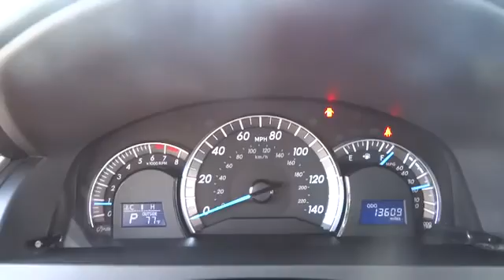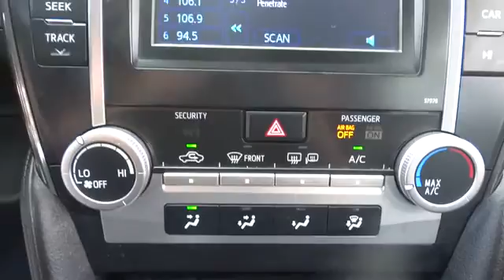2013 Toyota Camry Conroe, The Woodlands, Spring, Tomball, Houston P35896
Gullo Toyota
500 I-45 South

Perfect car for today's economy! Spotless One-Owner! This terrific 2013 Toyota Camry is a great little car! It gives you plenty of GO and won't kill your billfold! Aren't you tired of taking a beating at the pump? With this Camry that will be a thing of the past. Contact our pre-owned specialists for your VIP appointment today!